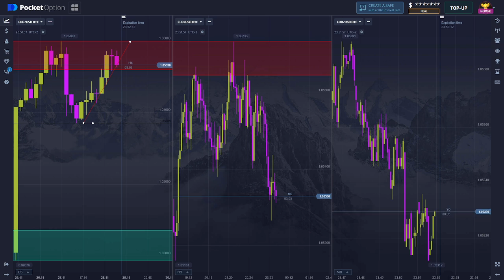Eur / Usd OTC XIX // No Commentary